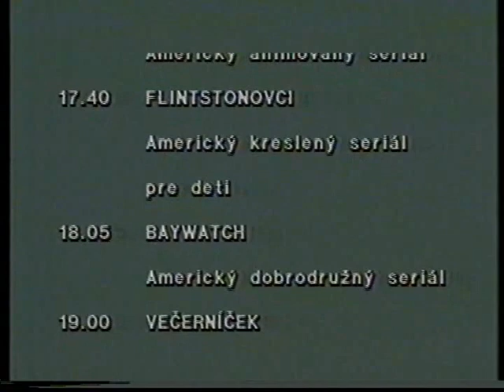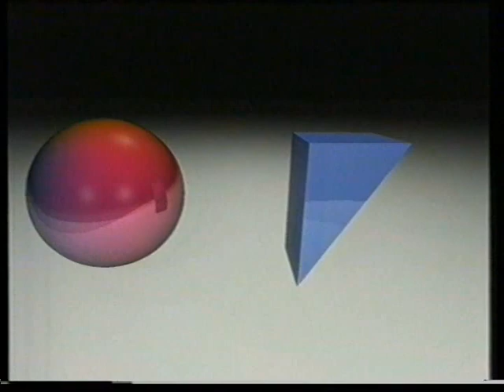Hana Rapantová - 10.júl 1994 (STV1)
Záver predpoludňajšieho vysielania programu STV1 v nedeľu 10.júla 1994 krátko pred 12.30 hod. - sponzorská reklama, hlásateľka Hana Rapantová sa lúči s divákmi, nasleduje titulkový prehľad ďalšieho vysielania, záverečná zvučka, monoskop s vysielaním Slovenského rozhlasu.